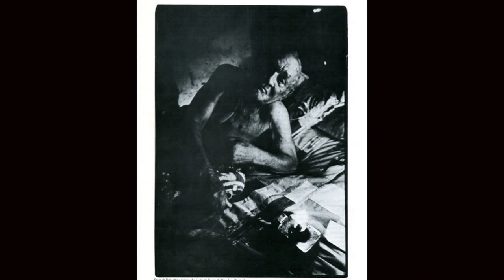O Século da Fotografia / Marcos Santilli